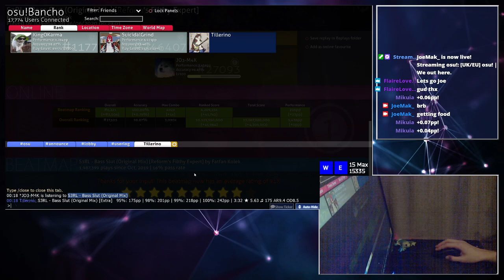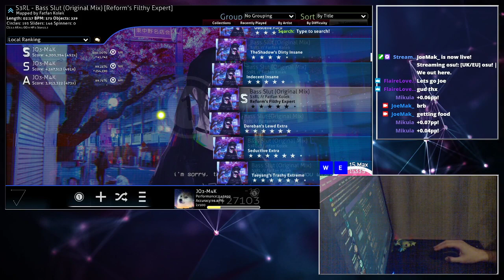osu! | S3RL - Bass Slut (Original Mix)